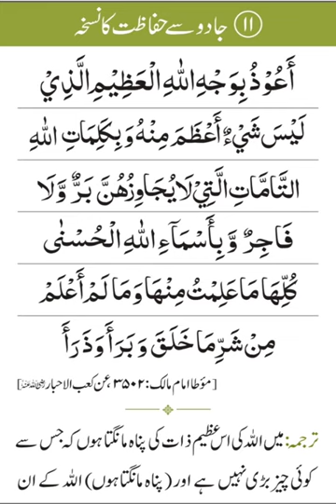Jadu se Hifazat Ki Dua|Jadu se Bachne ka Wazifa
jadu se hifazat ki dua
jadu se bachne ki dua
jadu se hifazat ka wazifa
kala jadu se hifazat ki dua
jadu se bachne ka wazifa
jadu jinnat se bachne ki dua
jadu se hifazat
jin aur jadu se hifazat ki dua
jadu tona se hifazat ki dua
jadu se hifazat ki dua in hindi
jadu se bachne ki dua in quran
jadu khatam karne ki dua
jadu tona se bachne ki dua
hifazat ki dua
jadu se hifazat ka amal
jadu se hifazat ka taweez
jadu se bachne ka tarika
jadu